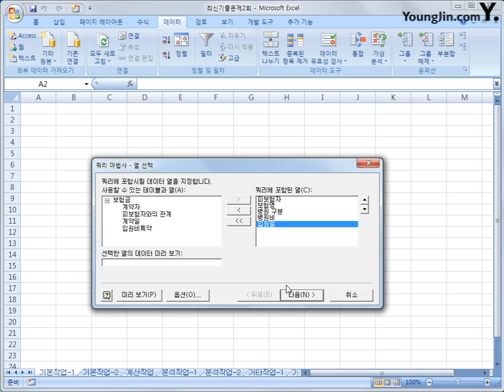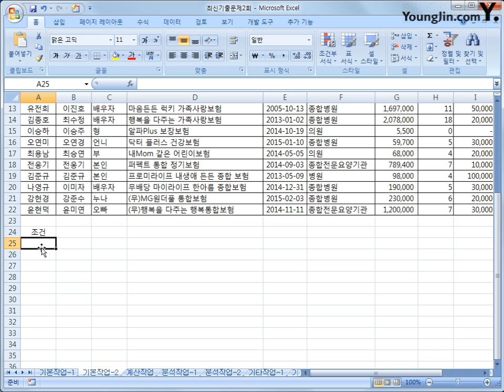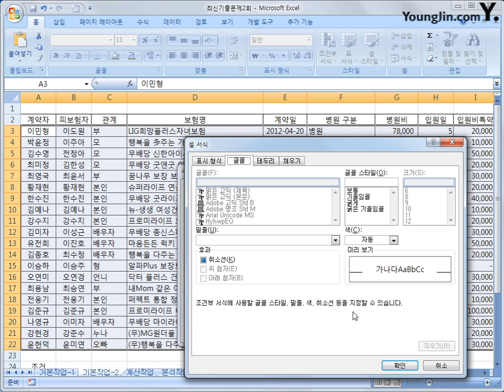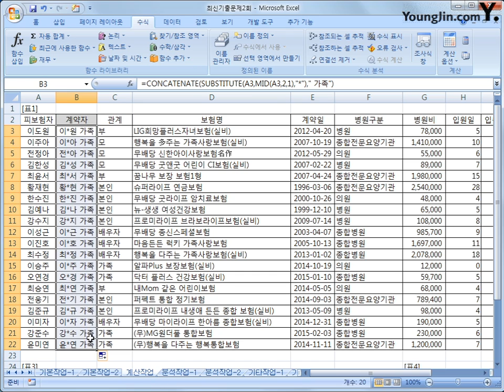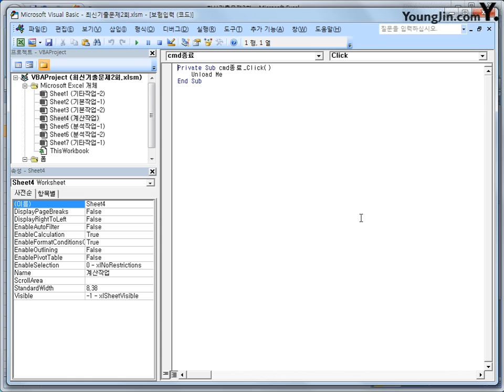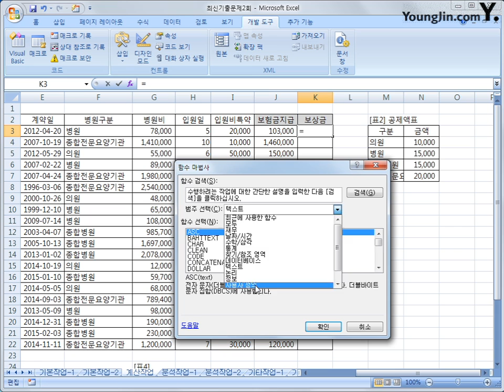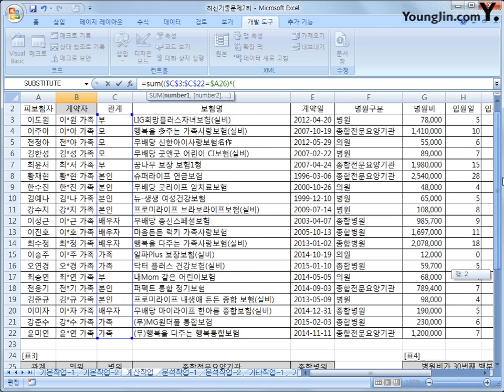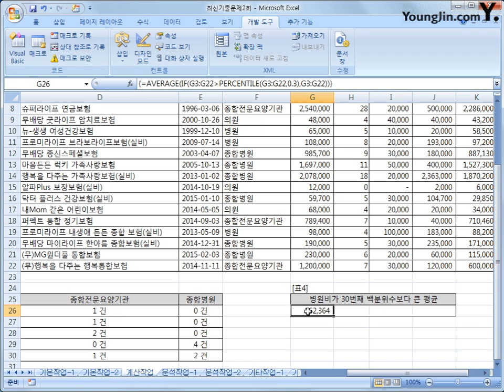최신기출문제 02-1